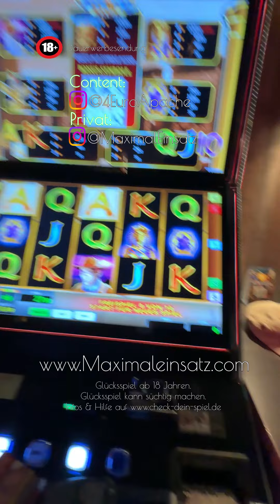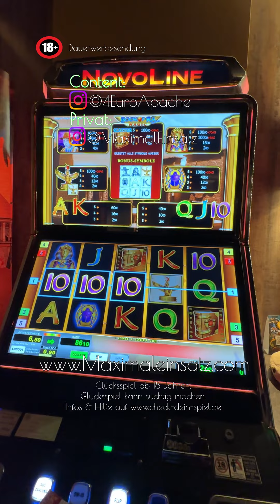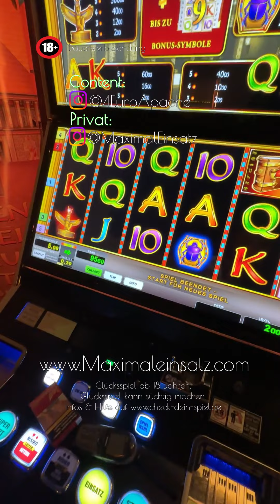💥 Die spannendste Folge bei X-Faktor das unfassbare! Mit Book of Ra auf 2€ Einsatz Spielothek